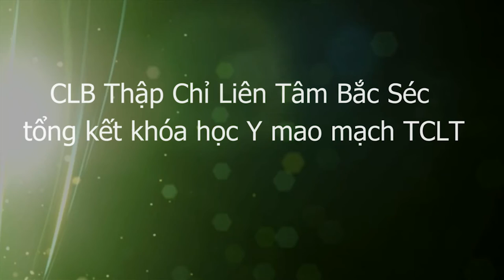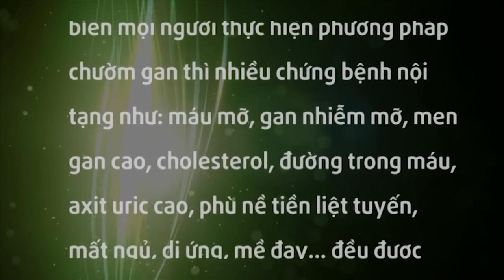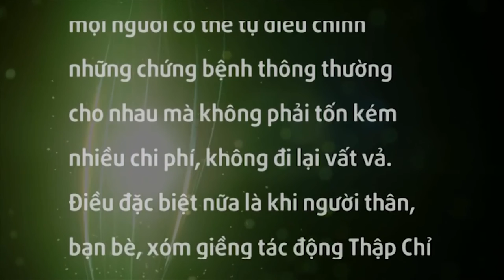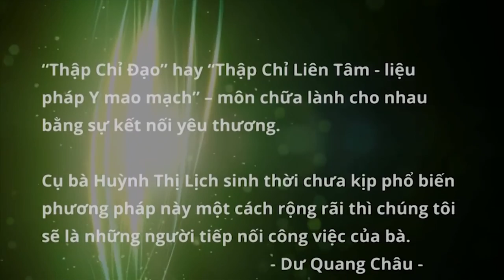Thập Chỉ Liên Tâm Bắc Séc tổng kết khóa Y mao mạch TCLT của thầy Dư Quang Châu 2016